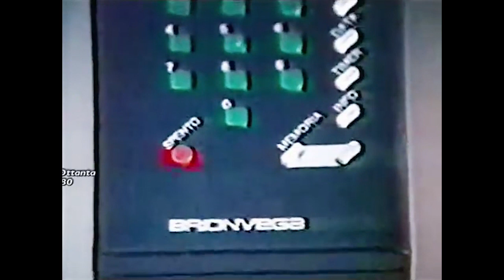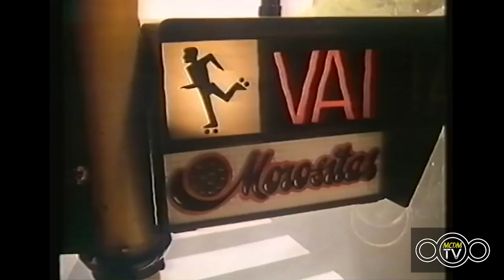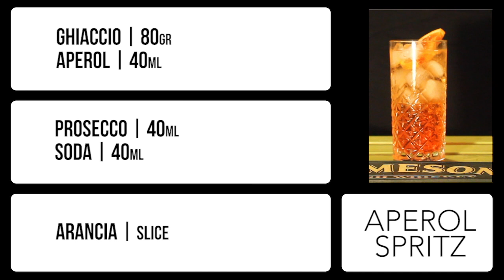MACADAM ° TV - #2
MACADAM°tv
Kit artistico di sopravvivenza per viandanti in quarantena.

Puntata Due

Il Bus Theater e il Where is casabar sono realtà di movimento, di strada e di incontro…
Cosa vuol dire per noi stare fermi, in casa e da soli? Significa spingere ancora più in là il desiderio di inventare e di stare insieme. Significa trovare nuovi modi e nuovi canali, sovvertendo le nostre routine, modificando la forma ma non la sostanza del nostro slancio artistico.

MacadamTV è un assembramento creativo che vuole sfondare i posti di blocco del distanziamento sociale, pur nel rispetto del grande sforzo in cui tutti noi, in questi giorni, siamo coinvolti. Un format in cui, “a pillole”, sveleremo artisti vicini e lontani e vicini ma lontani!

È così che sentiamo di esorcizzare questo momento e, allo stesso tempo, cerchiamo di non deviare da quella linea d’asfalto che abbiamo iniziato a seguire ormai quasi 6 mesi fa nel quartiere San Giovanni a Teduccio.

Performance, letture, tutorial, musica per stare insieme, testimonianze…. e tanto altro.

Alessio Ferrara
Roberta Ferraro

Ilaria Cecere
Heron Ferreira
Gigi Mete
Eva di Jorio

Gabriella Cascella

Daniele La Torre

Pilar Peñalosa López
Tommaso Vitiello
Giacomo Vitiello
Yuri Parascandolo
Rudy Caggiano
Francesca Diletta Iavarone

Margherita Petti
Rossella Croce
Signorina Tina (Serenella Converti)

Medusa
Floriana D’ammora (Fanny Damour)

Salvatore Veneruso (Marlon Dietrich)
Giorgio Siravo
Gaia Siravo
Fosco d’Amelio
Gerardo Kostabile Nicoletta
Antonio Montuori
Salvatore Carotenuto
Pasquale del Solio

Gigi Chiarolanza
Nello Vitiello
Francesco di Lauro

un ringraziamento speciale a tutto il quartiere di San Giovanni a Teduccio

…e a tutti quelli che resistono!